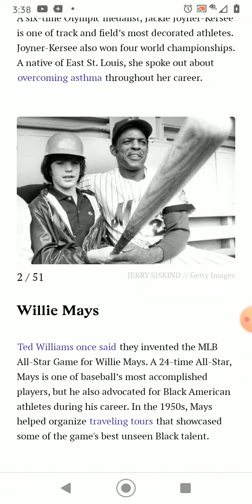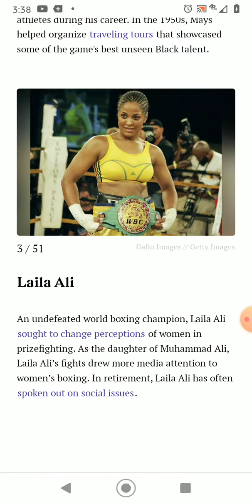Black History Webinar Day 7 Part 1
Spotting Sport Heros Top 4 and in the Second Video Top 8.